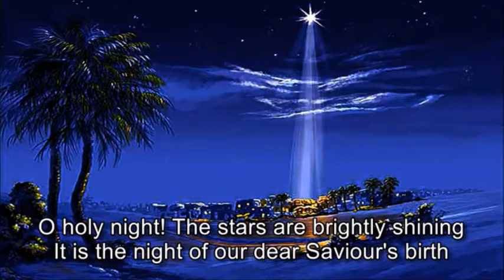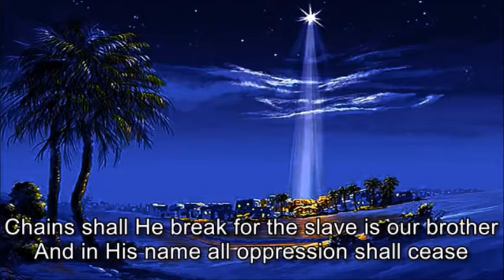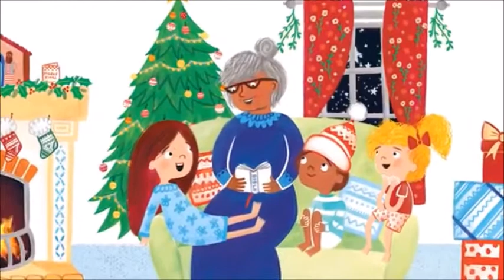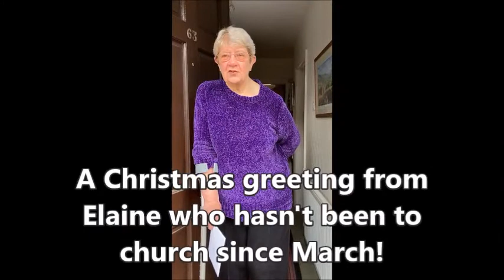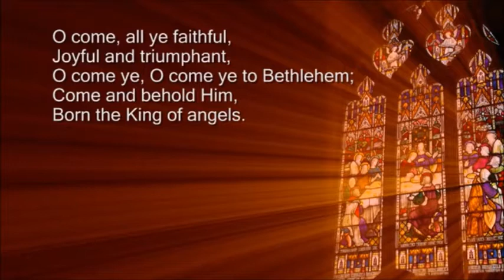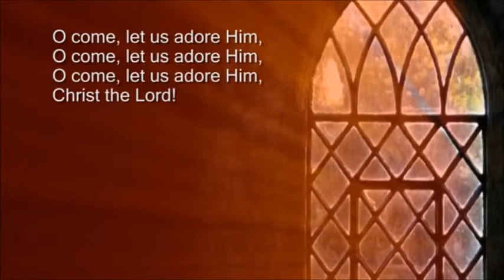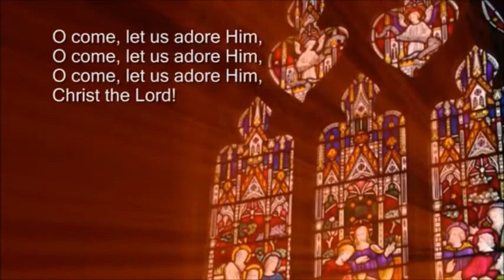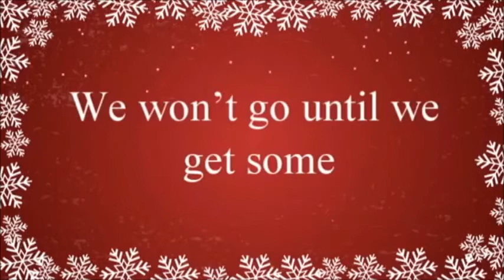Christmas Day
Phew! What a year it has been! In this service we celebrate the light that is breaking in to our darkness. Oh, and there's a quiz so have a pen and paper ready... Happy Christmas!